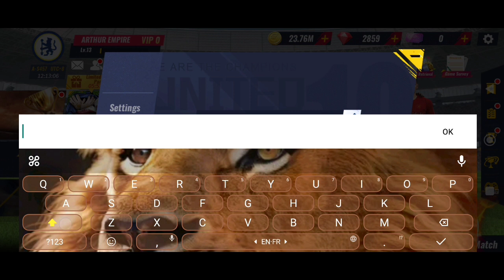Football Master 2 New Gift Code 16 September 2023 | FM2 Gift Codes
Note-